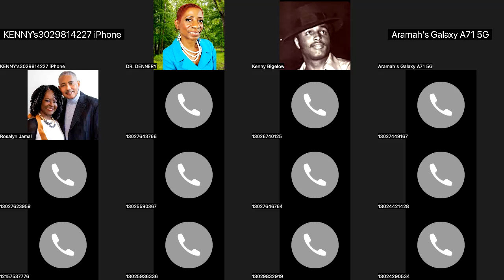SIMPLY BELIEVE part 2 Friday Morning Meditations 2023dec8